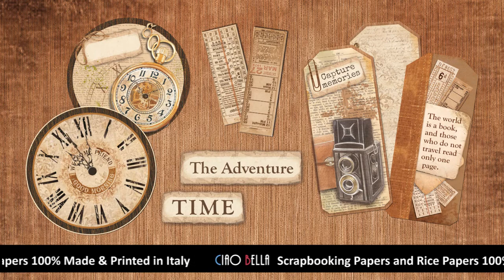Ciao Bella by Ciao Bella Paper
"Ciao Bella" oggi è un saluto frizzante usato in tutto il mondo. Nasce in Italia negli anni '50, emblema di un nuovo stile di vita, la Dolce Vita, un cambiamento epocale dopo la fine della seconda guerra mondiale. La nostra prima collezione di carte non poteva che ispirarsi al significato del nostro brand e alla sua origine. Alle valigie sui tetti delle Fiat 500, a quelle su e giù per i treni e per l'Italia con i sogni di ognuno dentro. Al sapore retrò delle gite fuori porta, delle estati italiane a spasso con la Vespa per i colli e le città d'arte. Un racconto di viaggio da creare. Così come la storia di Ciao Bella. Viaggiate con noi per costruire insieme questa nuova e incredibile storia italiana. Scoprite di più su